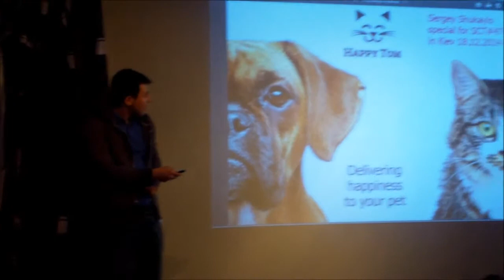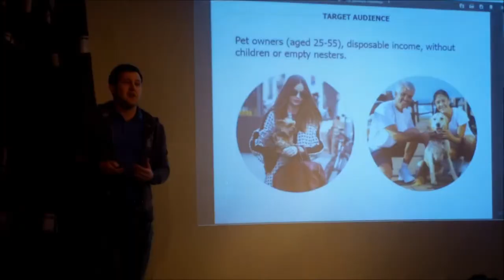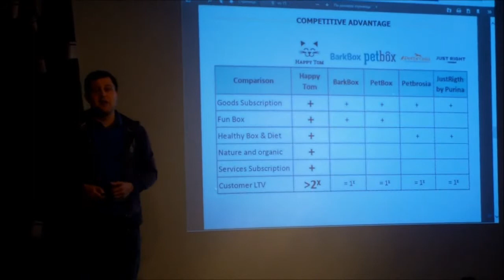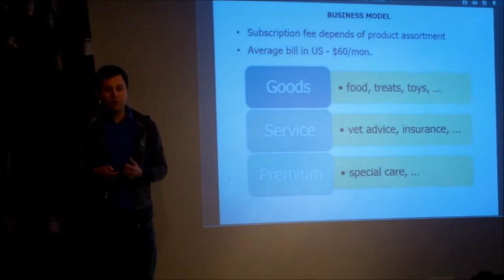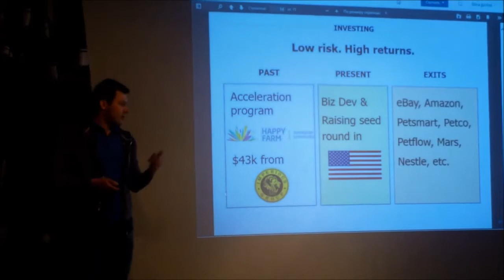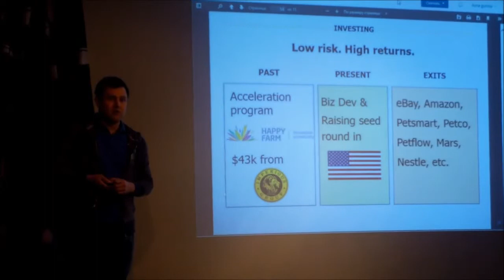Happy Tom @ Startup Crash Test #47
Презентация стартапа "Happy Tom" на Startup Crash Test #47